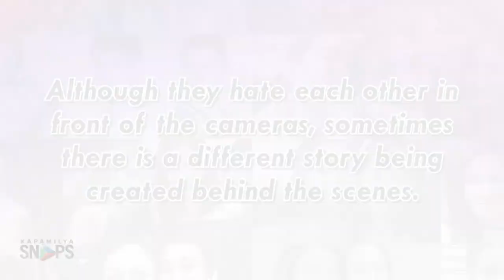Meet the on-screen rivals who became close friends in real life | Kapamilya Snaps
Meet the on-screen rivals who became close friends in real life.